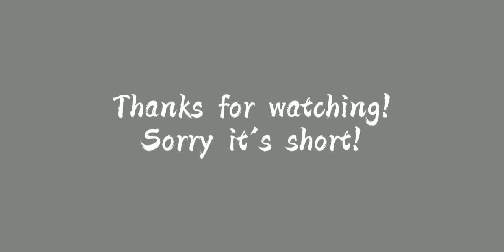Mha Ships meet their Future Children //IzuOcha\\ ~Read description~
Hey there! I hope you enjoyed this short vid of mine! I wonder which ship is next? And can I know who's you're fav ship in mha? I actually just started watching it last month 😅